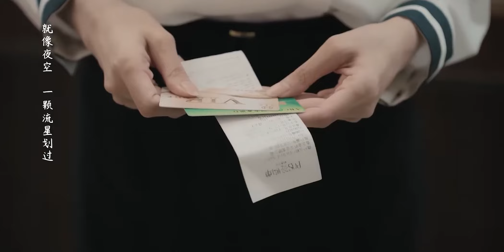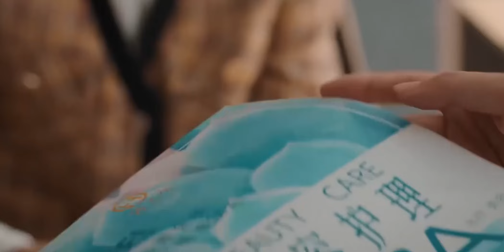🍀绿茶女说女孩坏话，闺蜜霸气反击，气走绿茶女【我们的当打之年 Women Walk The Line】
💖喜欢C-drama的朋友要支持正版哦，下载WeTV APP可以看全集正片： The video Women Walk The Line#Xu Lu#Chen Duling#Guo Pinchao#剧风眼#我们的当打之年 徐璐 陈都灵 张雨剑 郭品超 Chinese romance drama​现代言情

♫剧情简介♫
该剧讲述了一对90后的闺蜜毕业之后选择了不同的人生道路，多年之后再次携手，于当打之年重启人生、破立前行的故事。